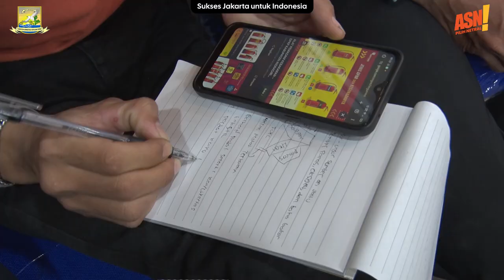Kabupaten Kepulauan Seribu menyelenggarakan kegiatan pelatihan penanggulangan kebakaran